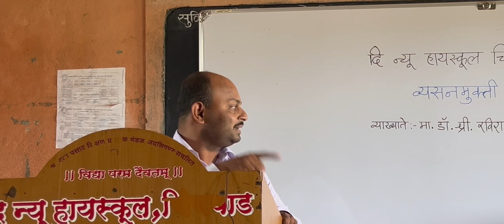प्रहारी क्लब अंतर्गत व्याख्यान।व्यसनमुक्त समाज।व्याख्याते डॅा रवीकुमार दबडे।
भारताच्या माननीय पंतप्रधानांच्या निर्देशांचे पालन करून बाल हक्क संरक्षण राष्ट्रीय आयोगाने (NCPCR) मुलांना ड्रग्ज आणि मादक पदार्थांच्या गैरवापरापासून रोखण्यासाठी "मुलांमध्ये ड्रग्ज आणि मादक पदार्थांचे गैरवर्तन प्रतिबंध" या विषयावर एक संयुक्त कृती योजना विकसित केली आहे आणि जारी केली आहे. 2021 मध्ये नार्कोटिक्स कंट्रोल ब्युरो (NCB) सह अवैध तस्करी.
संयुक्त कृती योजना – “एक युद्ध नशे के विरुद्ध” – विविध प्राधिकरणे, संस्था, एजन्सी यांनी केलेल्या प्रयत्नांना सुव्यवस्थित आणि धोरणात्मक करण्यासाठी तयार करण्यात आली होती. देशातील मुलांमध्ये ड्रग्ज आणि मादक पदार्थांचे सेवन प्रतिबंध. शिवाय, मुलांना अंमली पदार्थांच्या सेवनापासून दूर ठेवण्यासाठी आणि शाळा/शैक्षणिक आणि बाल संगोपन संस्थांच्या आसपासच्या भागात कालबद्ध रीतीने एकत्रित कृतींद्वारे ड्रग्सची विक्री थांबवण्यासाठी ही एक चौकट आहे. मुलांकडून मादक पदार्थ म्हणून वापरल्या जाणाऱ्या फार्मास्युटिकल ड्रग्ज, पदार्थ आणि इतर प्रकारच्या वस्तूंपर्यंत पोहोचू नये यासाठी काही धोरणात्मक हस्तक्षेप देखील ते अवलंबते.
प्रहारी क्लब ही मुलांची संघटना आहे जी समान ध्येये आणि उद्दिष्टे साध्य करण्यासाठी झटत आहेत. हे मुलांनी स्वतः तयार केले, व्यवस्थापित केले आणि चालवले.
शाळा/शैक्षणिक संस्थांच्या आजूबाजूच्या भागात ड्रग्ज आणि पदार्थांची विक्री प्रतिबंधित आहे याची खात्री करणे आणि शाळा/शैक्षणिक संस्थांमध्ये ड्रग्ज आणि अमली पदार्थांच्या गैरवापराबद्दल विद्यार्थ्यांना अधिक जागरुक बनवणे हे प्रहारी क्लबचे मुख्य उद्दिष्ट आहे. "प्रहरी क्लब" विद्यार्थ्यांना एकत्र येण्यासाठी, भेटण्यासाठी, चर्चा करण्यासाठी आणि त्यांच्या स्वत:च्या तसेच समाजाच्या विकासासाठी अंमली पदार्थ आणि अमली पदार्थांचे सेवन रोखण्यासाठी उपक्रमांचे नियोजन करण्यासाठी एक व्यासपीठ प्रदान करते.
शाळा/शैक्षणिक संस्थांमधील "प्रहारी क्लब" चे कार्य सुव्यवस्थित करण्यासाठी, NCPCR ने "प्रहारी क्लब" च्या घटनेची आणि कार्यपद्धतीची माहिती ठेवण्यासाठी "प्रहरी पोर्टल" विकसित केले आहे. त्रैमासिक आधारावर "प्रहारी क्लब" साठी उपक्रमांचे नियोजन देखील पोर्टलद्वारे केले जाईल.